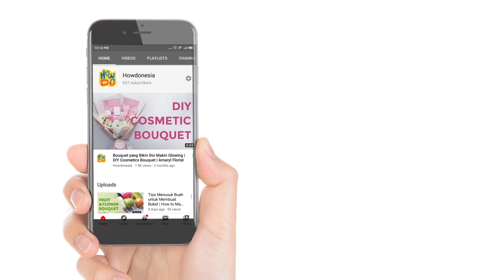Murah & Bahannya Gampang Dicari, Bikin Boutonierre Sendiri!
Assalamualaikum wr wb. Howdonesian!
Tetap sehat dan tetap hepi..
Kalau sebelumnya kita sudah membuat buket wedding dental bunga kering, kali ini kita mau membuat boutonierre denga bunga kering. Simple banget kok bikinnya, Temen2! Kalo kamu masih ada maktu sebelum hari H, km bisa bikin sendiri ni temen2, jadi lebih hemåt dan lebih meaningful, hehehe

Bahan:
1. Aneka jenis bunga kering